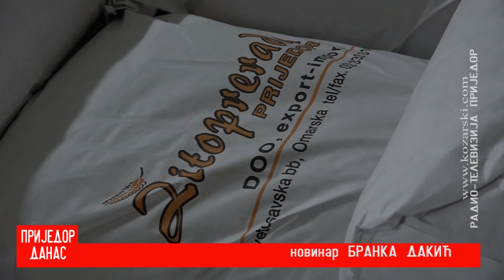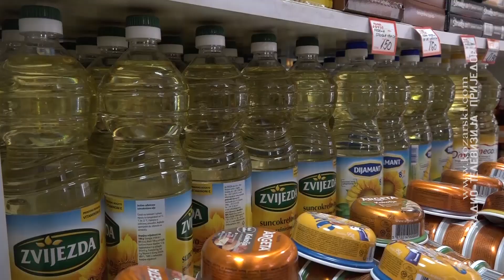BRAŠNO SKUPLJE I DO 15 ODSTO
Umjesto dosadašnjih 17 ili 18 KM, za vreću brašna u Srpskoj sada je potrebno izdvojiti oko 20 KM, što znači da je ova namirnica skuplja za oko 15 odsto.